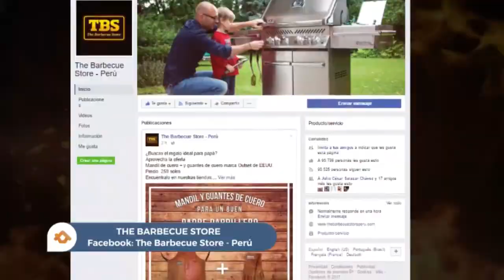"THE BARBACUE STORE" presenta sus productos para áreas sociales - EXPODECO 2017